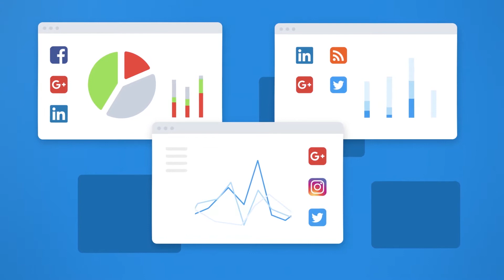Social Media Management Software | Sendible.com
Sendible is a powerful social media management tool allowing SMEs, corporate marketing teams and marketing agencies to promote, analyse and track their brands across all social media platforms, email and SMS messaging.

Our tool provides a one-stop-shop for your social media marketing needs, helping you to build brand awareness by integrating social media platforms including Twitter, Facebook, LinkedIn, Google+, Instagram and Pinterest and many more into a single dashboard.

Every message sent through Sendible is tracked, analysed and measured, allowing you to easily measure the ROI of your social media marketing campaigns.